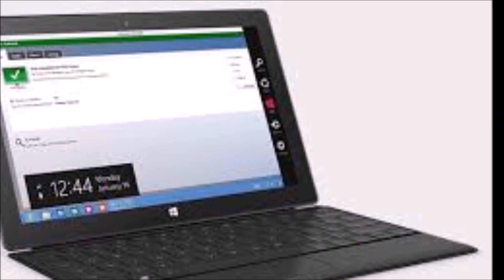Surface Pro 3 Rumors: A Glimpse at Microsoft's Next Tablet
Rumored to have a core i7 CPU, a 4K display, extra tweaks, and enhanced features, Microsoft's upcoming Surface Pro 3 looks like it will be the best Windows 8 tablet yet!